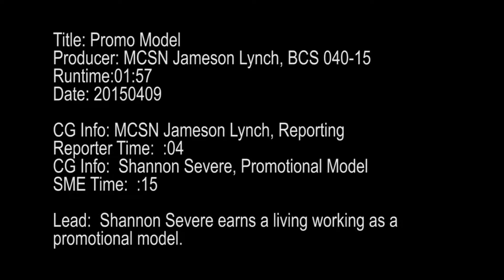Promo Model Interview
This was produced as a homework assignment at DINFOS for my video broadcasting course.